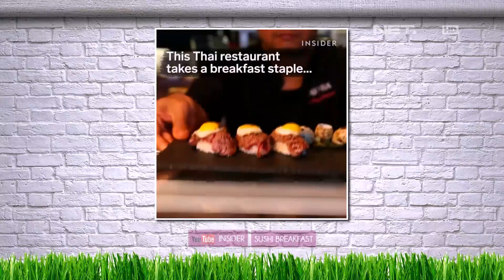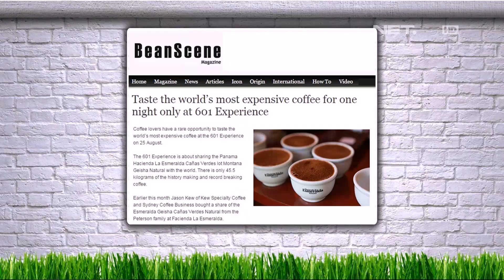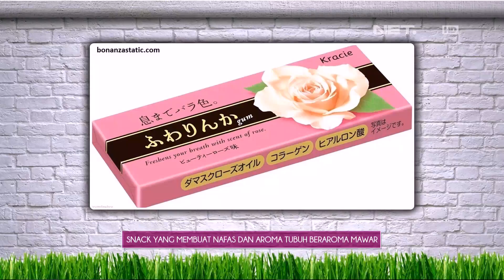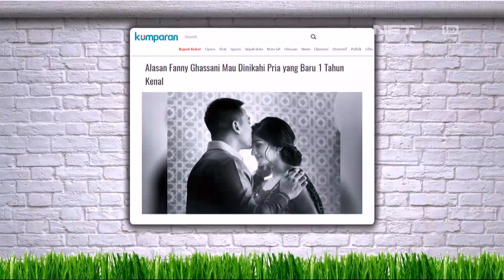Sensasi Nikmatin Pisang Bentuk Nugget